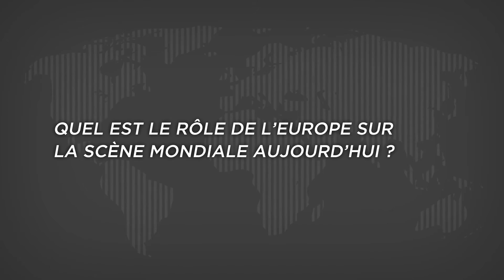L'Europe, un acteur géopolitique ?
Olivier de France, directeur de recherche à l'IRIS, responsable du programme Europe, répond à nos questions à l'occasion de la parution de son nouvel ouvrage "Géopolitique de l'Europe" :
- L’Europe est-elle un acteur géopolitique ?
- Peut-on dépasser la contradiction entre fédéralisme et nationalisme européen ?
- Quel est le rôle de l’Europe sur la scène mondiale aujourd’hui ?